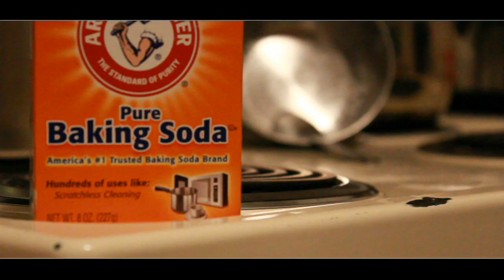$Cadillac Rico$ Wrecklace video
Wrecklace
Directed by $Cadillac Rico$
Produced by Luger Beats